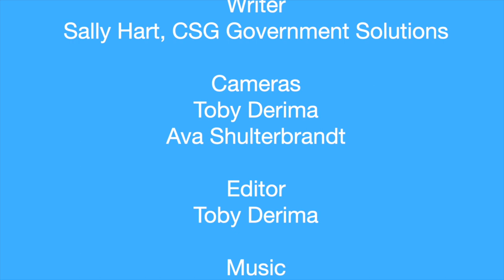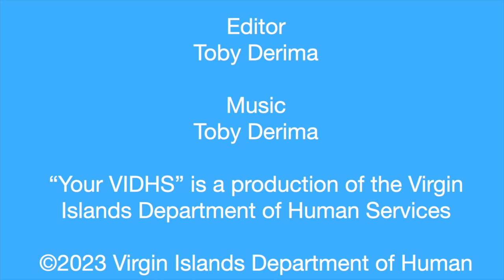Your VIDHS Episode 2 - Medicaid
In this episode of Your VIDHS, host Ryan Nugent addresses the Virgin Islands Medicaid Program with Program Director Gary Smith and Operations Director Beverly Joseph.